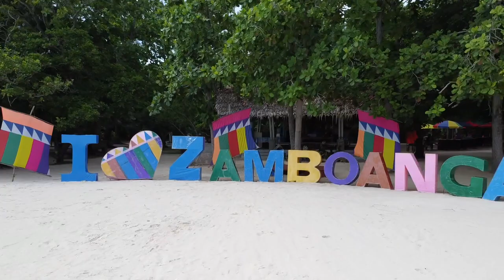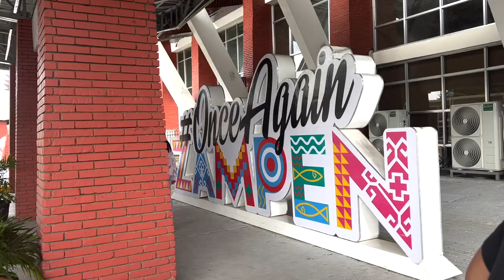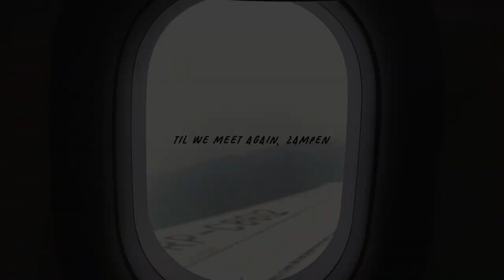Beach Time, Shopping & More Food! Zamboanga Pt. 2!! | Rei Germar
Hey guys! Hope you can put Zamboanga in your travel bucketlist! Instantly fell in love with Zampen because of its people 🥺💖 They’re very warm and genuine! Plus the places are so beautiful with unique charm!!

Our tour guide was sir Errold Lim Bayona (@errolimbayona on IG)
You can book your tours at itraveltouristlane.com